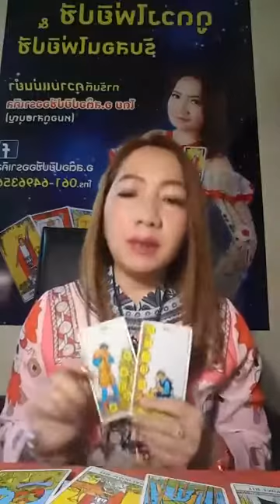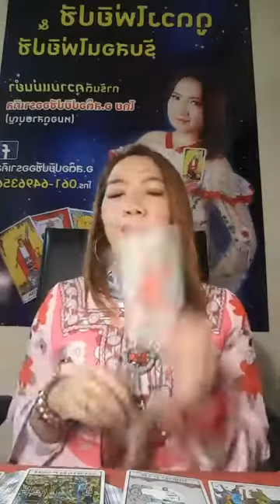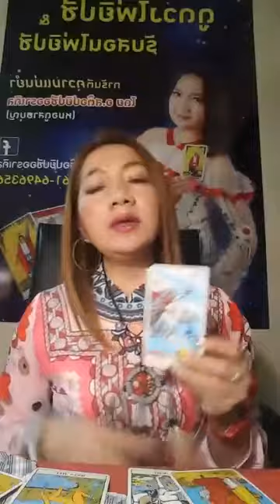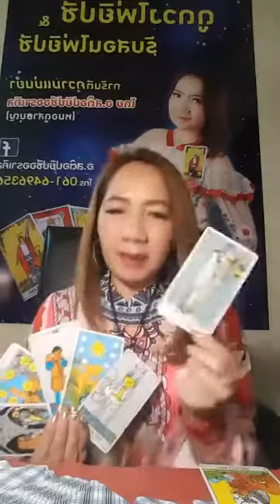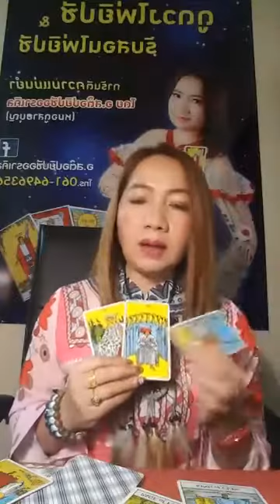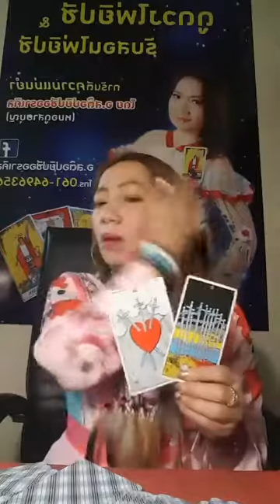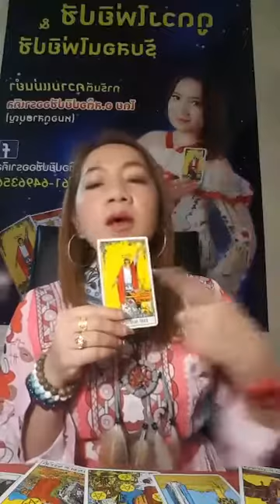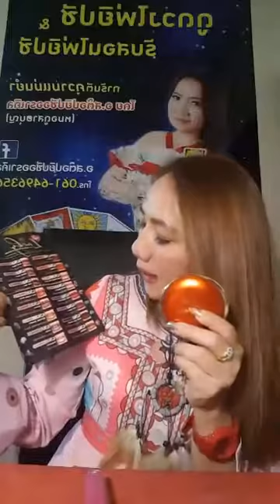ดูดวง ฟรีค๊า 1 ข้อเป๊นธรรมทาน - อ.สต๊อปยิปซีออราเคิล - 05 กพ 61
ดูดวง ฟรีค๊า 1 ข้อเป๊นธรรมทาน
🌺ดูดวงฟรี ดีต่อใจ ไม่เสียตังค์ ❤

❤️กติกาขอ 3 แชร์
❤️ไลท์และแชร์

ดำเนินรายการโดย อ.สต๊อปยิปซีออราเคิล

ปรึกษาส่วนตัวค่าครู 500 บาท ดูแนวทางการงาน ถามงานถูกโฉลก เช็คดวงการเงิน เช็คดวงความรัก ตรวจเบอร์มือถือ ดูเลขที่บ้าน เลขทะเบียนรถ ดูเจ้าที่เจ้าทาง ขอคำปรึกษาแนวทางแก้ไขดวงชะตา เสริมดวงอย่างรัยให้ชีวิตดีขึ้น

สนใจเช็คดวงชะตา กับ อ.สต๊อปยิปซีออราเคิล